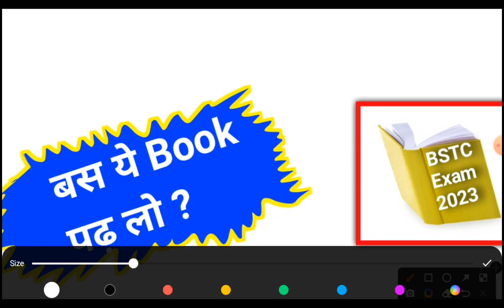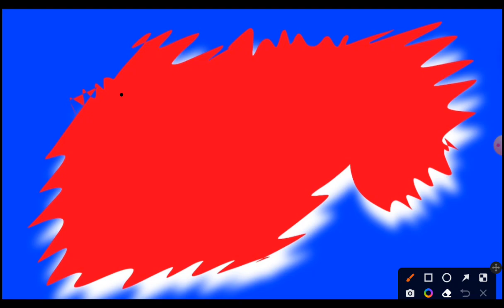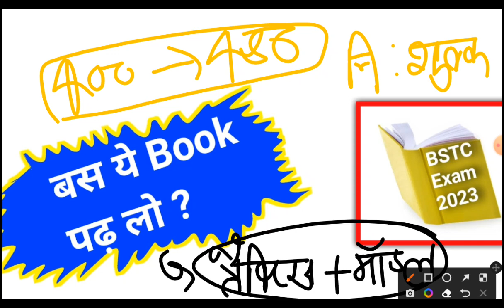BSTC Exam 2023 ~ बस ये BOOK पढ़ लो ? || नोट्स फ्री ? || 450+ लाने है तो ले आओ ये BOOK ?